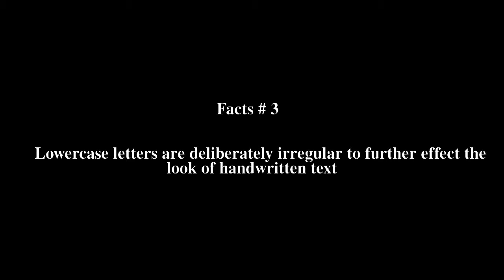Brush Script Top # 6 Facts